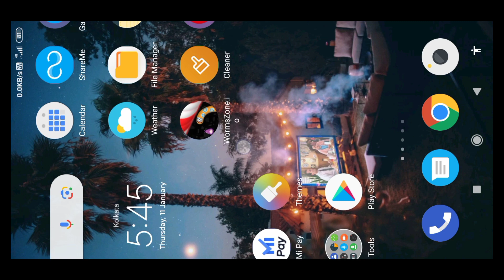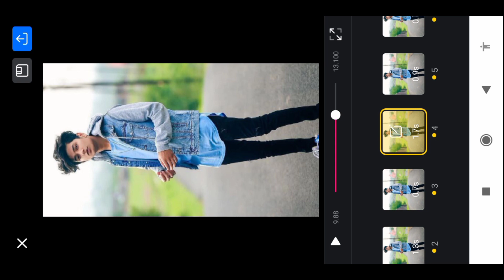Main Thonu Pahla Deheya kite vn template lnstagram reels trending editing viral video 2024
❤❤lnstagram following ❤❤

main tuhanu pehla dekheya kite status, main tuhanu pehla dekheya kite song